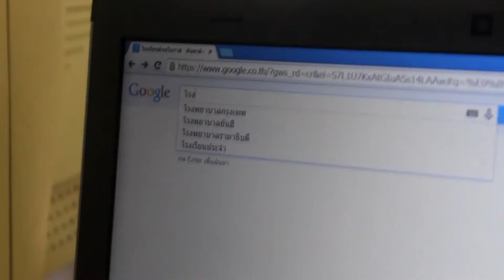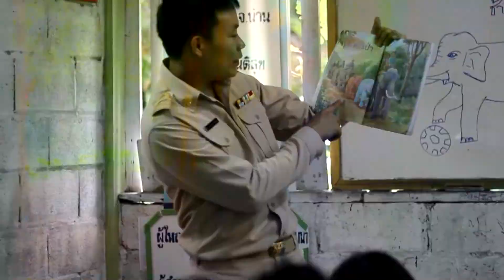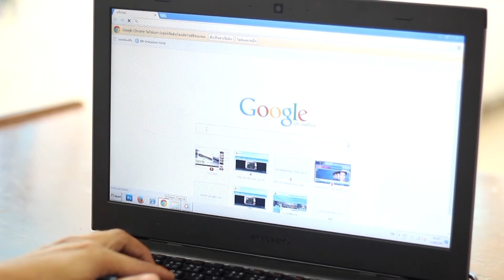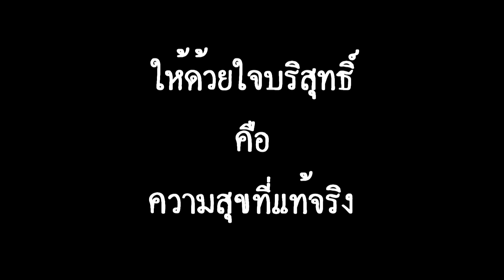05 เรื่องให้ โรงเรียนราษฎร์รัฐพัฒนา จังหวัดน่าน NEW